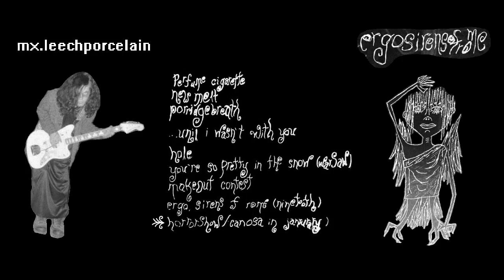mx.leechporcelain - ergo sirens of rome (Full Album Stream)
dob035